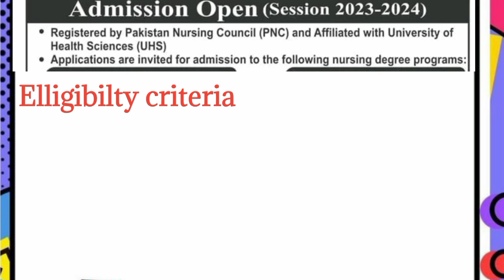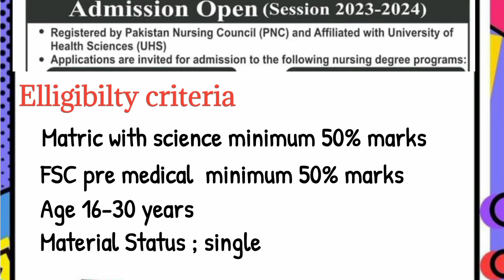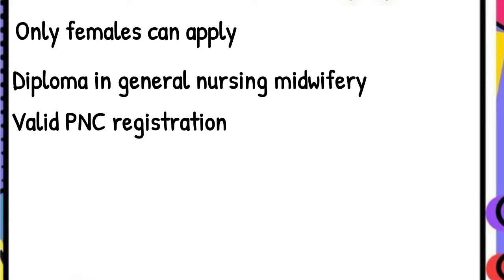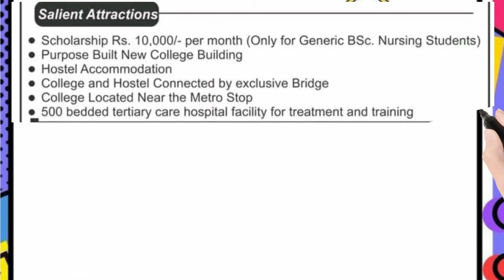BS nursing admissions open |elligibilty criteria| stipend |apply complete details 2024